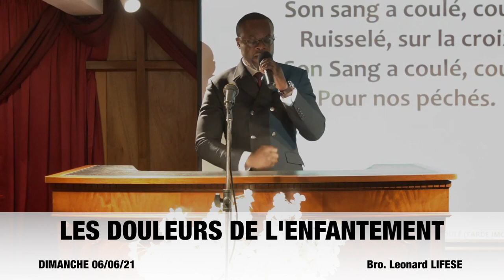LES DOULEURS DE L’ENFANTEMENT - Dimanche 06 Juin 2021